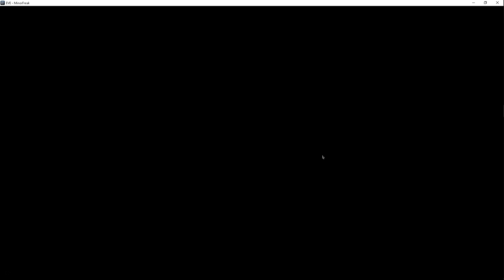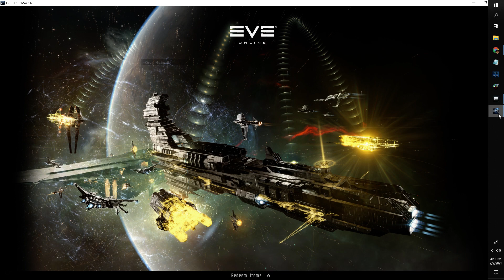Eve online - Appendix on Skill Farming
*no mic*
TL;DR - you totally can extract partially trained skills. just remember to 'update' the queue (quickest way is just clear your queue after making a 'note' containing your queue so you can add it afterwards)

errata: my plan was to add 'afterburner' as a skill at the end of the queue for each farmer...i think i accidentally added anchoring for a one or two alts. *shrug* i don't think it's a big deal, especially now that we know partially trained skills CAN be extracted.